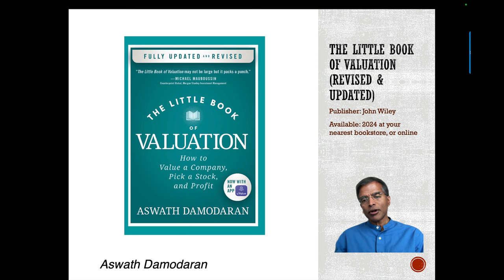The Little Book of Valuation - A Lead in!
This is the introductory session, with twelve more sessions (one for each chapter) for the updated version of the Little Book of Valuation, published in March 2024.
Publisher: John Wiley
In this session, I provide a (very) short review of what is new in the book and why I did the update.